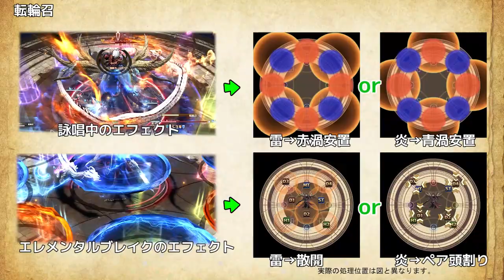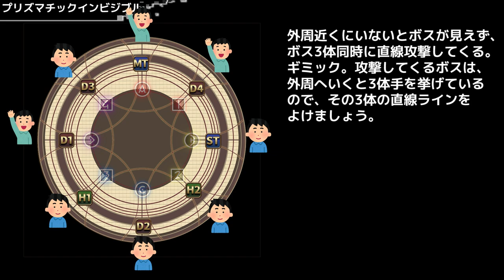【 FF14/解説 】再生編 零式 3層 ほぼララ式 アニメーション解説【 ぬけまる 】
3層の攻略動画になります。アニメーションを多く使いわかりやすく解説しております。
ほぼララ式の簡単な堕獄絶技も解説しています。
これからはじめる方にも最適な動画になっております。

 ⭕種族：ララフェル
 ⭕メインロール：近接DPS
 ⭕メインジョブ：忍者
 ⭕データセンター：Mana
 ⭕ホームワールド：Chocobo